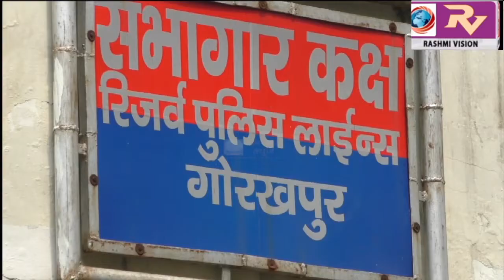बाइक चोरी के अंतर्जनपदीय गिरोह का कैन्ट और शाहपुर पुलिस ने किया भंडाफोड, चोरी की 12 मोटरसाइकिल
बाइक चोरी के अंतर्जनपदीय गिरोह का कैन्ट और शाहपुर पुलिस ने किया भंडाफोड, चोरी की 12 मोटरसाइकिल के साथ पांच अभियुक्त गिरफ्तार, एसएसपी ने कहा भीड़भाड़ वाले क्षेत्रों से करते थे बाइक चोरी